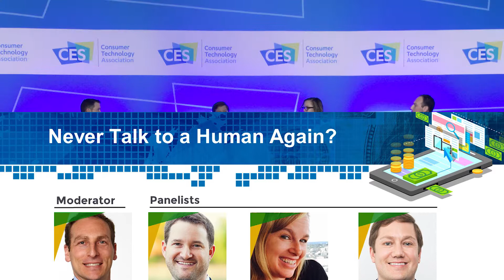Never Talk to a Human Again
The Digital Money Forum at CES 2018, produced by Living in Digital Times, tracks the evolution of the cashless economy from today's personalization of services, the proliferation of fintech companies, robo-chats and investment strategies to the meteoric rise of cryptocurrency, the blockchain, and ICOs. Especially at CES, the center of technological innovation from around the world, it's clear that the digitization of transactions will change everything. We gathered the movers and shakers of the finance world to offer the CES audience a clear path to doing business in the new global digital economy.

From Alexa to your car from your fridge to your thermostat, they’re spending money like crazy. And it’s yours.

Moderator: Matt Minoff, Chief Digital Officer, Meredith Corporation

Panelists:
Jeff Bender, VP, Diebold Nixdorf
Amelia Powell, Sr. Director of Marketing and Strategic Partnerships, USA Technologies
Joe Ziemer, VP of Communications and Policy, Betterment